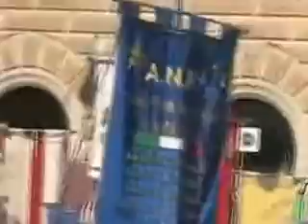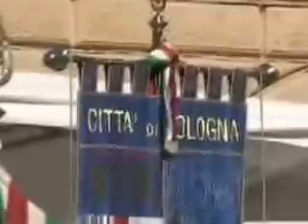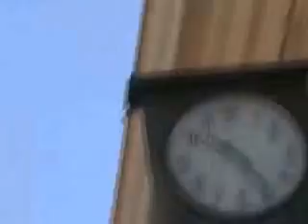Un Paese... senza